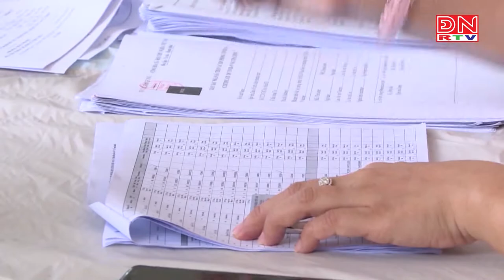Hướng dẫn tổ chức tiêm vaccine cho DN ngoài KCN